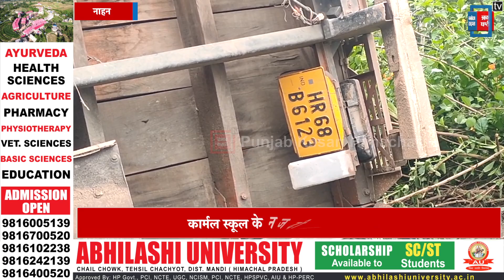जब NH नाहन-कुमारहट्टी हाइवे पर पलटा चावल से भरा ट्रक, चपेट में आए आधा दर्जन वाहन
NH नाहन-कुमारहट्टी पर गुरुवार सुबह हादसा

सड़क किनारे पलटा चावल से भरा ट्रक

किनारे खड़े आधा दर्जन वाहन चपेट में आए

कार्मल स्कूल के नजदीक पेश आया हादसा